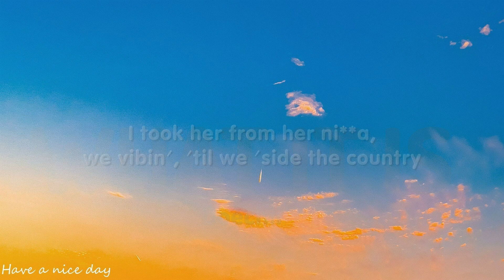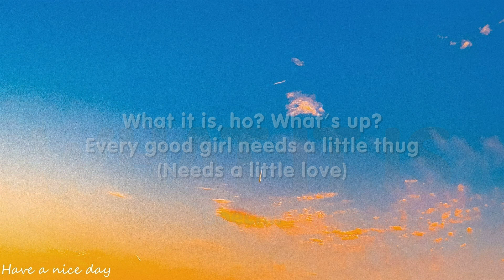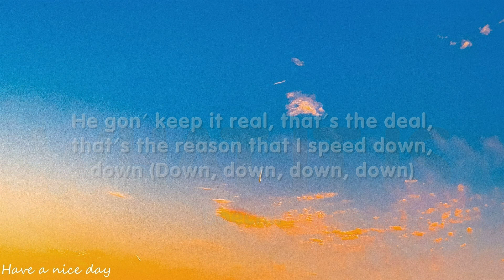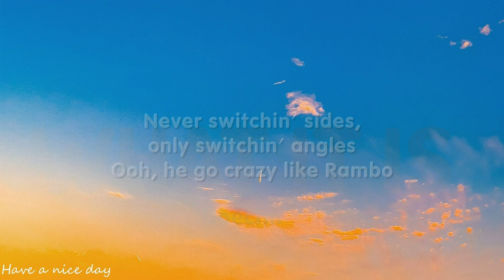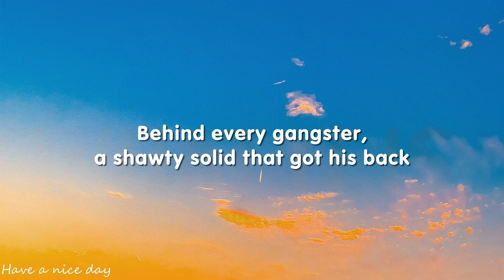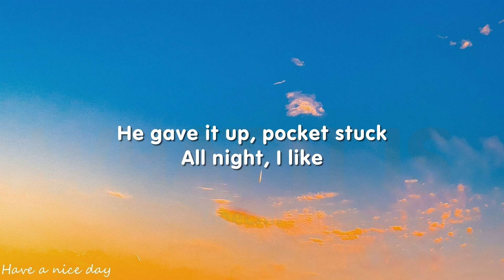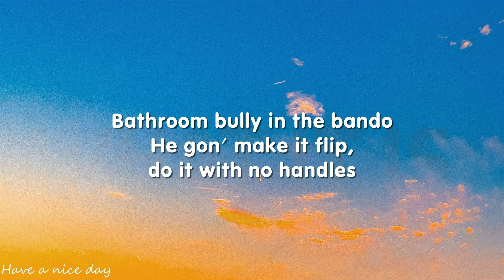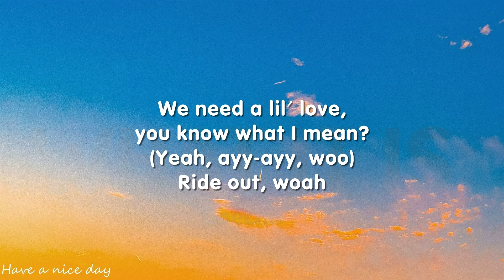Doechii - What It Is (Lyrics)[1HOUR] ft. Kodak Black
🎤 Lyrics:
[Chorus: Doechii]

I mean, I'm rappin', bi***